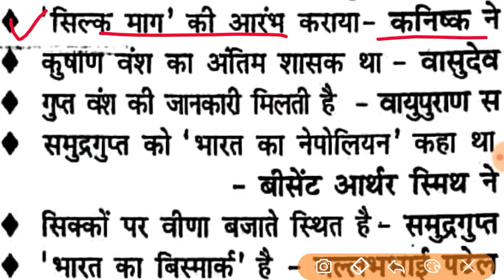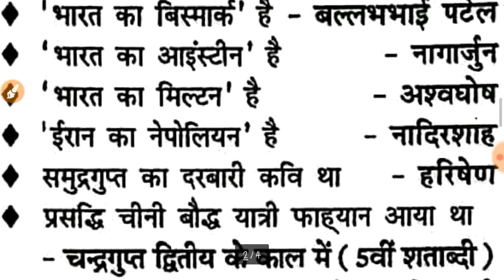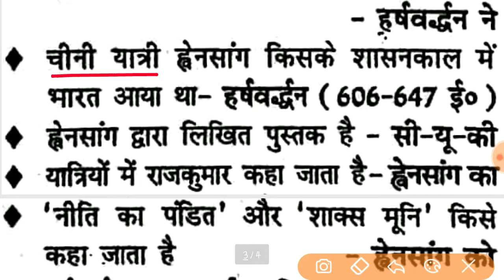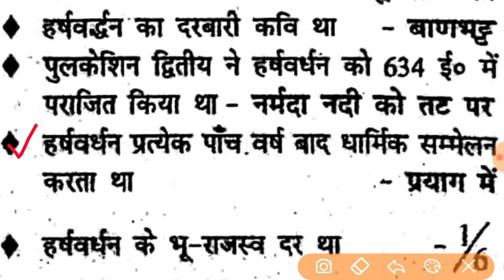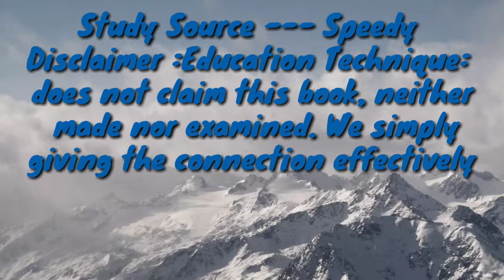History MIQ Class 5 .Nalanda.Gupt,charak, History Most Importent Questions For Railway SSC Bank. PDF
Study Source --- Speedy